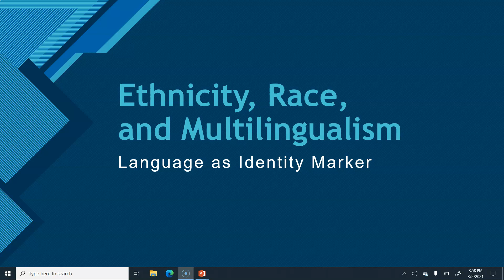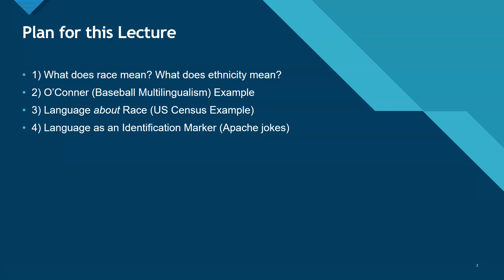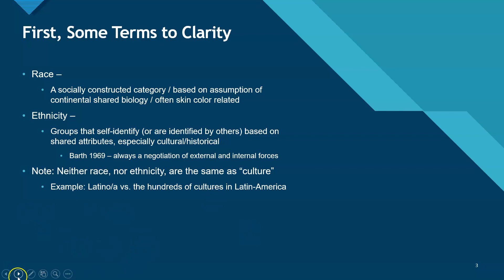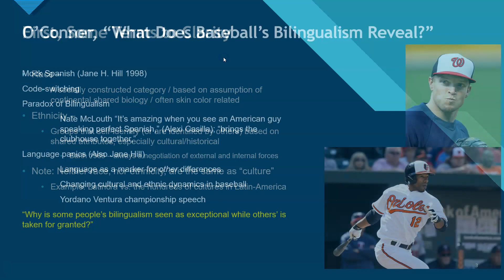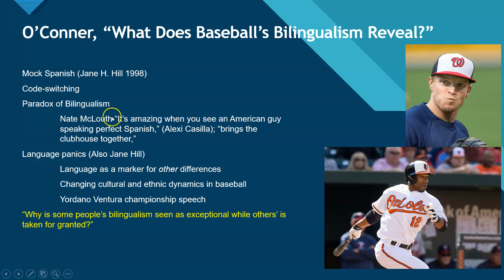Linguistic Anthropology: Ethnicity and Race Part 1